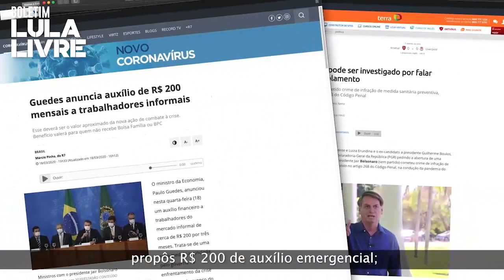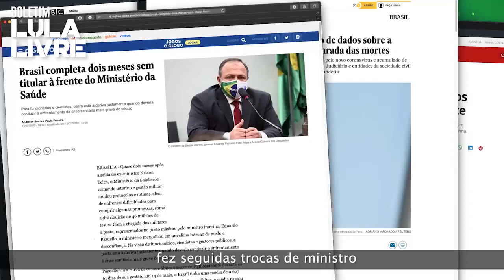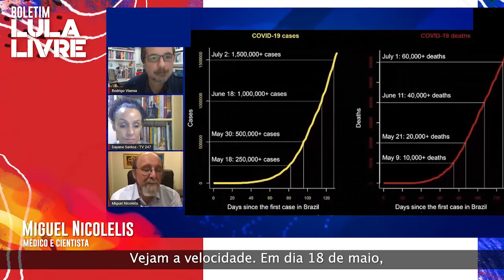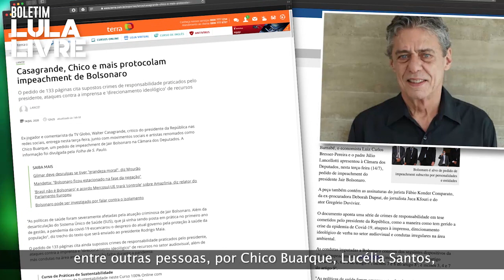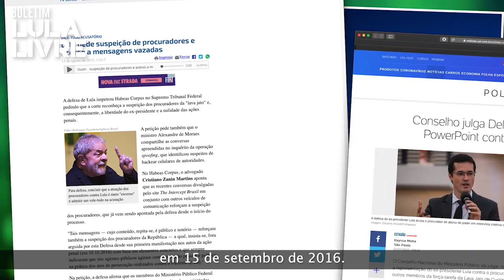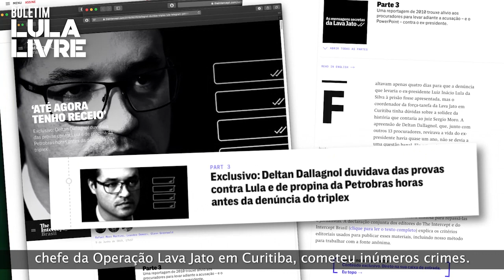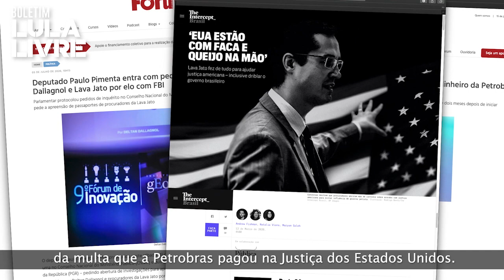Boletim Lula Livre: irregularidades de Dallagnol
🎞️ Está no ar o Boletim Lula Livre #68

🔳 Julgamento de irregularidades de Dallagnol no Conselho do MP já foi adiado 40 vezes.

🔳 ImpeachmentJá: Bolsonaro é um presidente genocida e Brasil chega perto de 2 milhões de infectados

🔳 Coronavírus: quase 80 mil mortes e uma média de mais de mil mortes por dia.